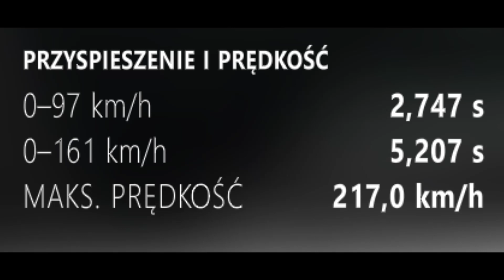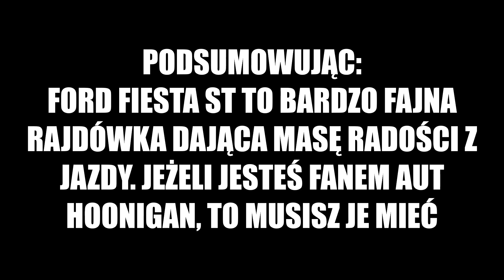2017 Hoonigan Gymkhana 10 Ford Fiesta ST (Forza Horizon 4 #3)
2017 Hoonigan Gymkhana 10 Ford Fiesta ST (Forza Horizon 4 #3)